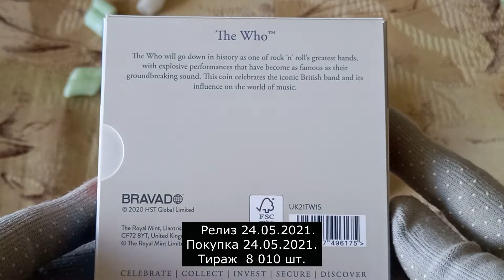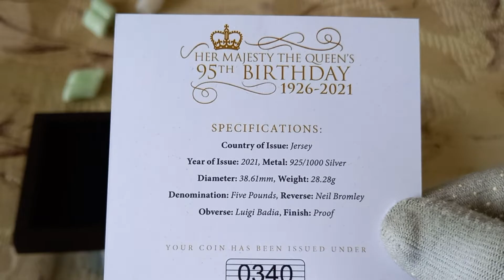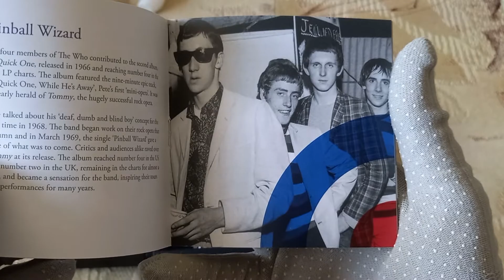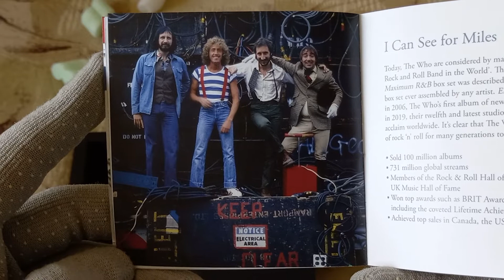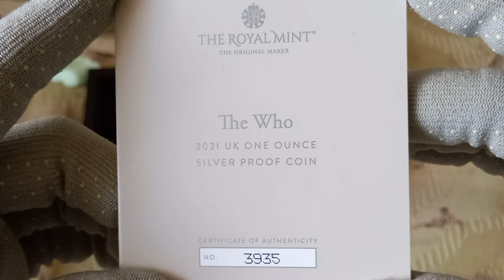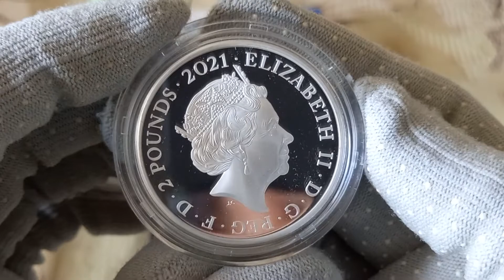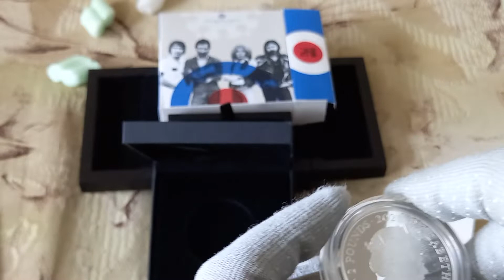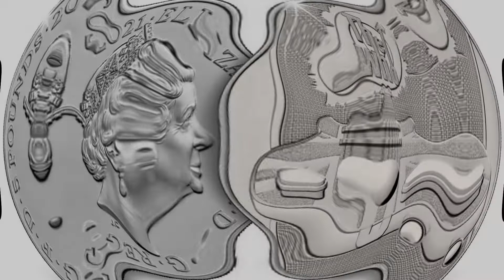Посылка с монетами из Англии VIII (11.09.2021.)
Распаковка  восьмой посылки из Великобритании в 2021 году.
The Queen's 95th Birthday Silver Proof £5    Price £90.00  £3.99
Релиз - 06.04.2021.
UK 2021 The Who 1oz £2 Silver Proof Coin. Price £97.50 (+ £3.99 p&p)
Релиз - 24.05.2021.